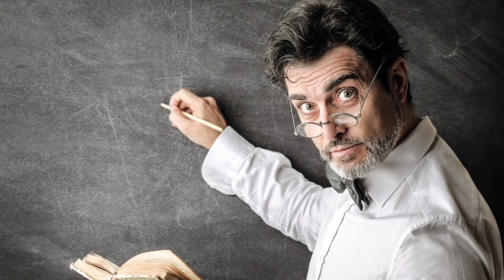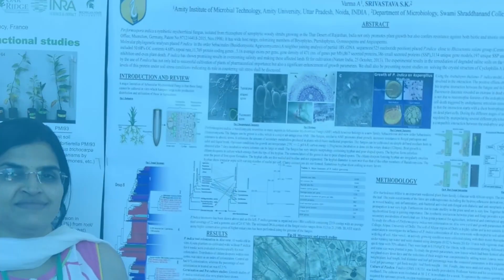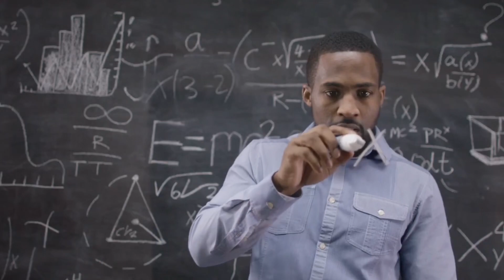7 Great Things About Being A College Professor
This video talks about great things in the life of college professors. It presents the fraternity of College professors who cater to a unique community.   This channel talks about life at university, both as a professor and as a student in India and globally. It might serve as an essential resource for parents too.

I work as Professor at Sri Aurobindo College, Delhi University India. I represent the fraternity of College professors who cater to a unique community.   This channel talks about life at university, both as a professor and as a student in India and globally. It might serve as an essential resource for parents too.
Major activities here include :
1. Podcasts with university professors across the globe
 2. NEP courseware in biology in New Education Policy (NEP)
 3. Guidance to students to be a better fit in the university.
4. Coffee with me where I discuss topics of general interest in the university
5. Edited videos about interesting experiences and info about Global university life.

The channel is run and managed by Sh. Mukesh Gupta.

Credits: iMovie for video editing and background music
Thanks to my colleagues who happily agreed for their pics to be used.